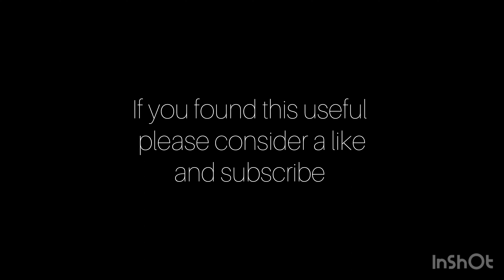Gearbox Assembly and Grease Fundamentals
This video goes more in-depth on a time-lapse build of a Tamiya Novafox gearbox. The original full length build generated some questions and info inquires so I wanted to address those and add more insight. By no means am I a pro, these are just some practices and methods that have worked for me. I take constructive criticism well 😁. As always I really look forward to chatting with everyone here in the comments. This is my main fix for rc talk.

Thanks to everyone for all the support and for watching.